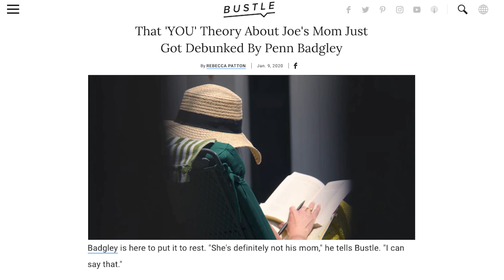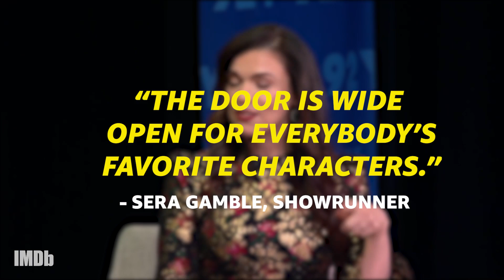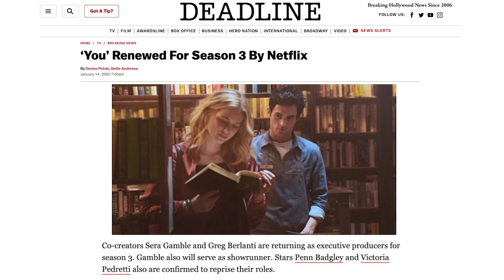"You" Season 3 | WHAT WE KNOW SO FAR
Joe Goldberg and Love Quinn are moving to the suburbs. But which characters could be coming back to haunt them? Here's what we know about "You" Season 3 ... so far.